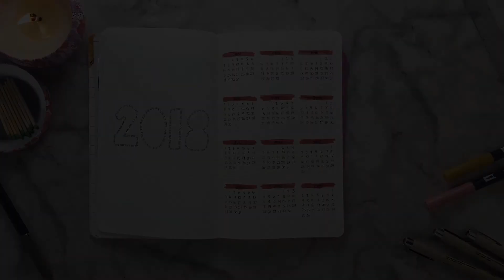The Start of My 2018 Bullet Journal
A quick look inside the first pages of my 2018 bullet journal.